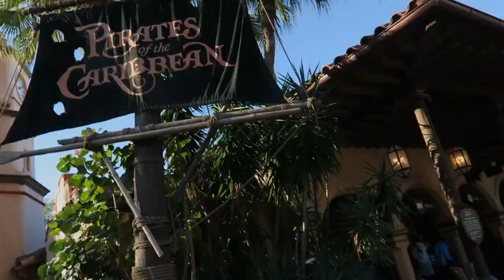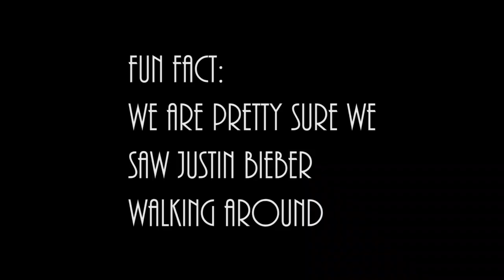STUCK IN DISNEY WITH 100,000 PEOPLE ON NEW YEARS EVE! Vlogcation Day 3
In today's vlog we spent the entire day inside Magic Kingdom. The park reached full capacity by lunchtime, so we got to spend New Years Eve with 100,000 people. How fun? Check out the insane crowds, insanely long lines, and all the food we tried. We also saw Justin Bieber walking around, pretty cool right?

If you have any video requests, please leave them in the comments! I love hearing from you!

What I Use:
Editing- Adobe Premiere Elements 14 (I’m trying it out.. whatcha think?)